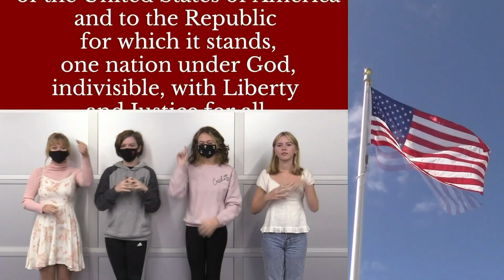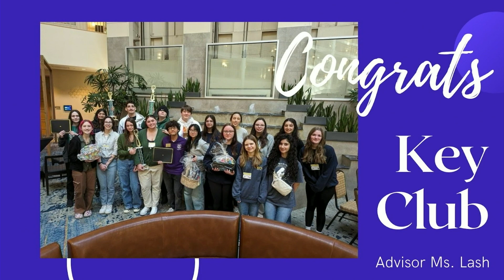BMHS Announcements 3/25/24